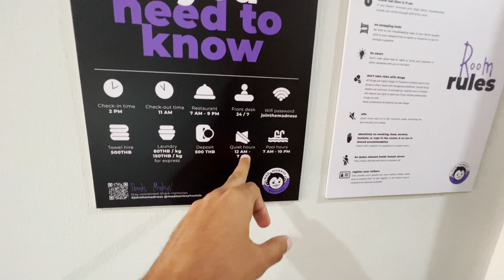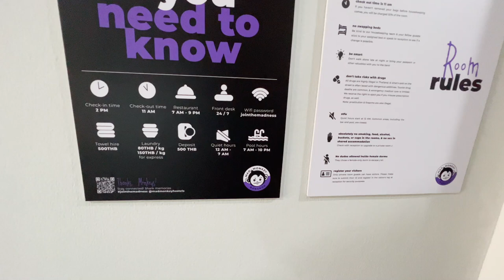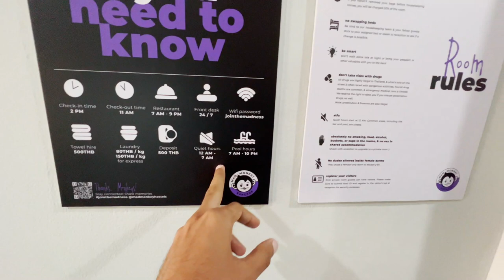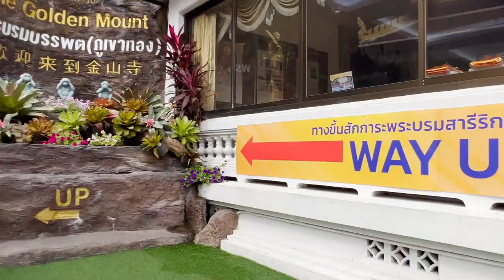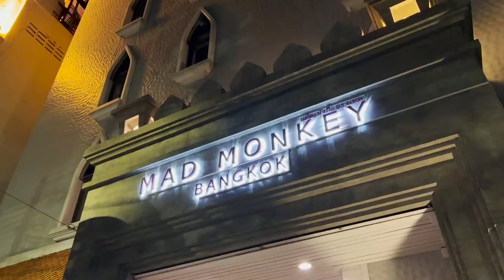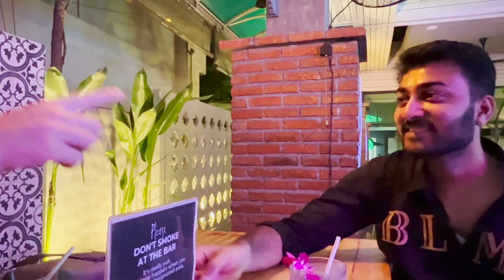Best Party in Bangkok Rs.989 |Pub Crawl| Mad Monkey Hostel| Indian should got to this place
If you're looking for a fun and affordable party experience in Bangkok, then the Mad Monkey Hostel's Pub Crawl is a great option. For just Rs.989, you can join a group of like-minded travelers and explore some of Bangkok's best bars and clubs with a knowledgeable guide.

As an Indian, you'll find a diverse mix of people on the Pub Crawl, including other Indians as well as people from all over the world. It's a great opportunity to meet new people and make some new friends while experiencing Bangkok's famous nightlife.

Gadgets
Primary Camera: I Phone 13 Pro Max
Gimbal :Zhiyun Q2 Smooth